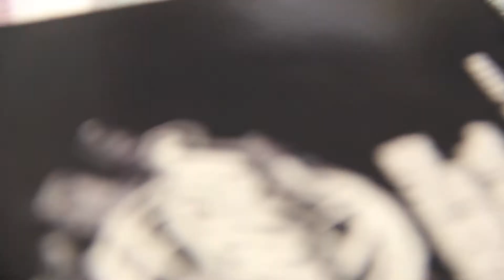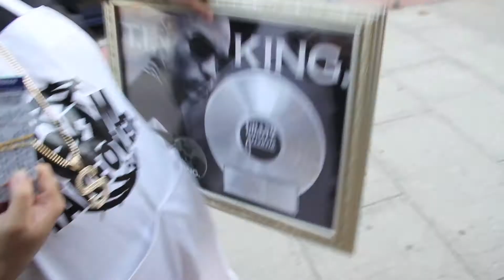TAKEOVER'S JERSEY CITY STORE GRAND OPENING FEAT DJ BOOBYTRENDS, SPINKING, FRED THEGODSON & MORE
Takeover opened its doors to it's Jersey City store on April 9th, 2011. We flooded the streets with sneaker enthusiasts and people who appreciate freshness alike. The Grand Opening housed about 500+ people including some well known names and faces. Check out the video and see what the day brought out. Don't forget to check out the store if you're in the areas of Montclair or Jersey City. Takeover is way more than just a store, its a lifestyle!

Takeover
547 Bloomfield Ave

Takeover
267 Central Ave